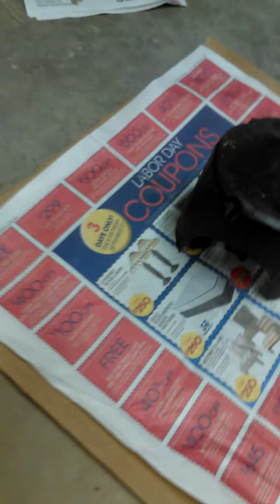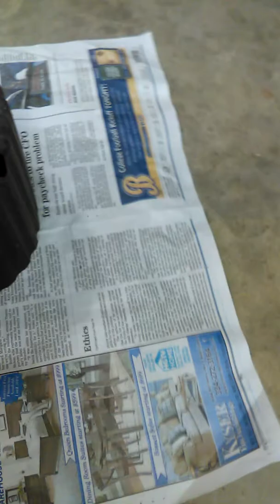DIY tortoise hide or1